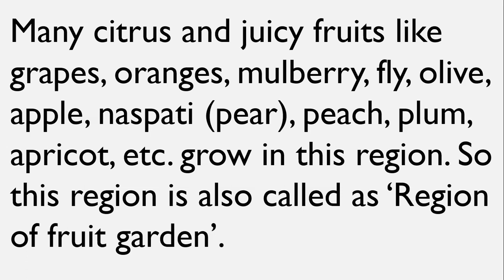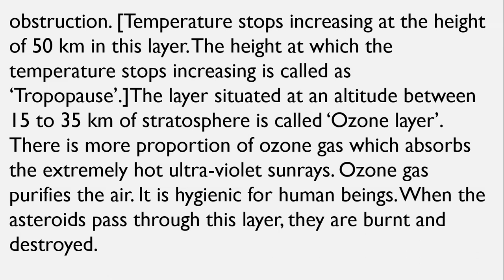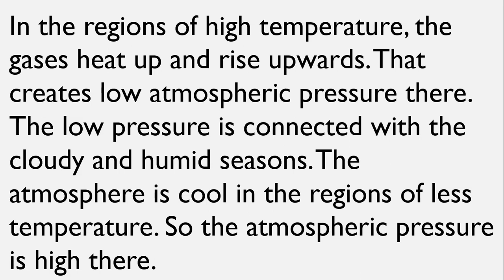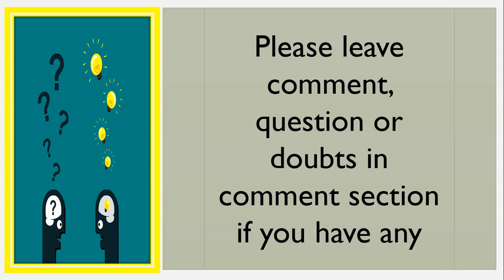GSEB Standard 7 Social Science Chapter 12 Effects Of Atmosphere On Living Beings Question 2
Hello Viewers,

Today we will discuss about GSEB Standard 7 Social Science Chapter 12 Effects Of Atmosphere On Living Beings Question 2